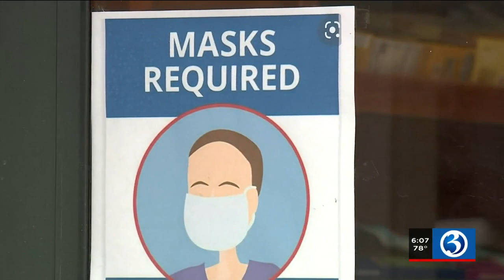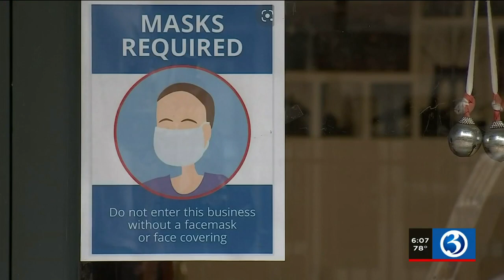Video: Hartford to require masks inside all restaurants and businesses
Hartford to require masks inside all restaurants and businesses